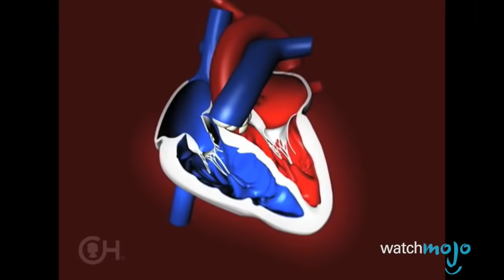Top 5 Lethal Facts about BLOOD!!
It’s 'thicker than water', you don't want it 'on your hands', Taylor Swift sings about the bad, and in Rambo’s case, the first was probably the best. Welcome to WatchMojo's Top 5 Facts. In this instalment we're counting down the five most fascinating things that you probably didn't know about blood!